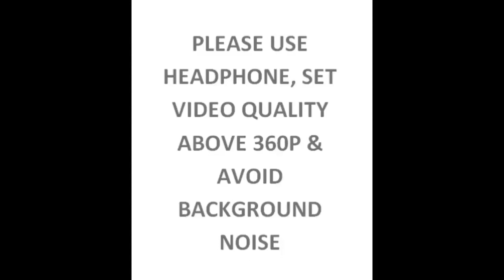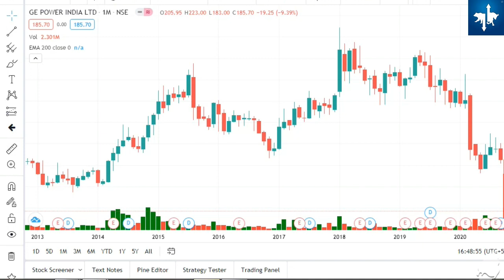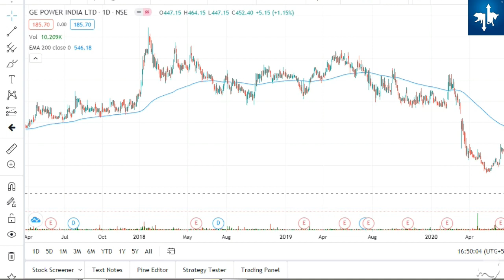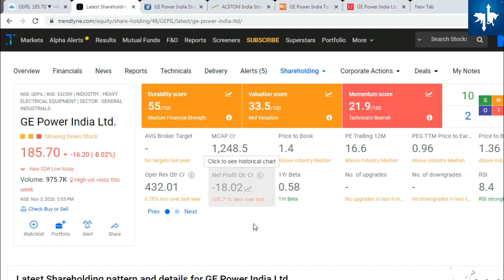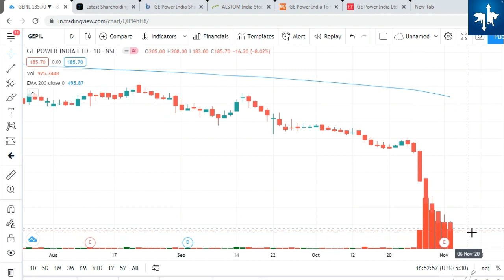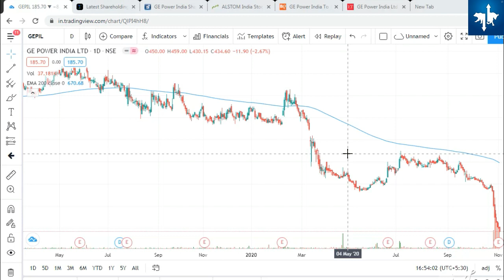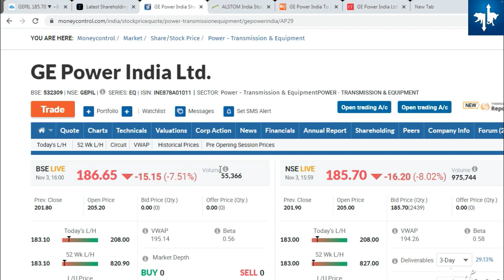SHOULD YOU BUY GE POWER INDIA SHARE I BUY HOLD EXIT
Intraday trading
Swing trading
Investing
Fundamental analysis
शेयर बाजार
Nifty
Banknifty
Options
Hedging
Price action
Chart analysis
Live intraday videos
Fundamental analysis
Technical analysis
Scalpping
Option selling
GE POWER INDIA SHARE AGAIN 18 % FALL I AVERAGE OR EXIT
GE POWER INDIA SHARE FALL